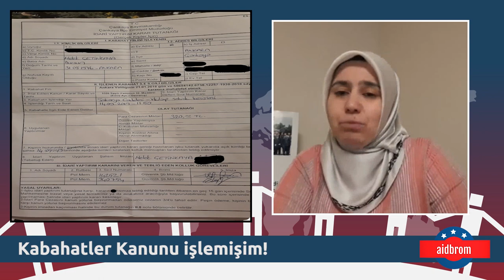Harbiyeli Annesi Melek Çetinkaya Gözaltına Alınma Sürecini Anlattı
5 Temmuz’un ardından tutuklanarak müebbet hapis cezası verilen Furkan Çetinkaya’nın annesi Melek Çetinkaya, KHK’lı Cemal Yıldırım ile konuşurken gözaltına alındı. 15 Temmuz sonrası zirve yapan tenkil sürecinde, millete reva görülen zulümlere her geçen gün bir yenisi daha ekleniyor. Sürecin son mağduru ise yapılan haksızlıklar karşısında susmayıp cesur söylemleri ile tanınan harbiyeli annesi Melek Çetinkaya oldu.

Bu ülkede gösteri-eylem yapma hakkı sadece bir kesime haktır. eğer akpli iseniz hdp’nin önünde günlerce oturabilirsiniz. ama akp’ye karşı eylem yaparsanız saniyesinde içeri alınırsınız.
khk mağdurları melek çetinkaya khk hava harp okulu